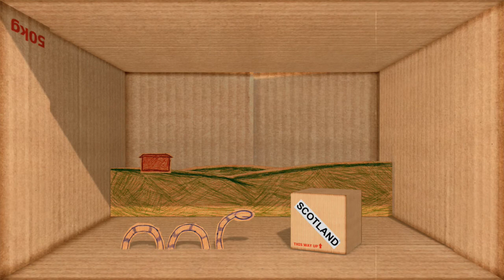Durham Box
Based in Bishop Auckland, Co Durham, Durham Box is right at the heart of the Industrial North East. With progressive investment in plant and machinery, and through the strategic employment of individuals largely from within the packaging industry, Durham Box fulfils a wide range of package requirements -- From low quantity one-off requirements to very large, high volume projects.

This animation tells you the story so far...